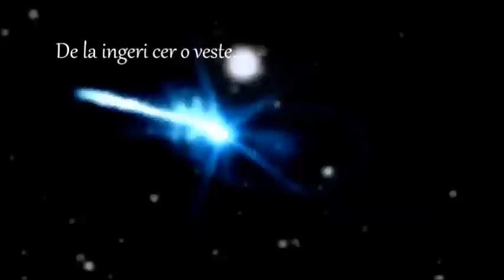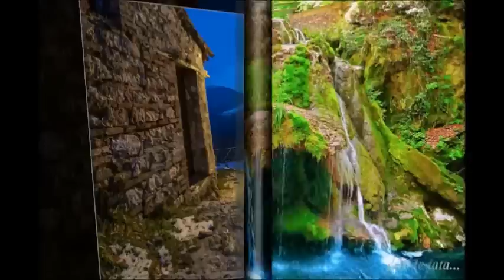Dor de tata autor Vasile Coman - Recita - Mirela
Dor de tată...

Cântă poeții de mamă,
De la îngeri cer o veste...
Mă gândesc, acum, cu teamă
Că tăicuțul...e poveste...

A crescut copil orfan
Și-a trudit la plug pe câmp
Căci așa a fost de neam
Muncă-n orice anotimp.

El vorbea numai o dată
Și avea darul tăcerii,
Însă, când intram pe poartă
Bucurie-n stupurile mierii!

Îmi vorbea despre armată,
Despre Vânători de Munte...
Astăzi, toate-au fost odată...
Și de suflet sunt știute...

Când mi-e dor de tine,Tată...
Știu că de-acolo de Sus
Vezi grădina nesăpată
Și de la mine aștepți răspuns.

Iartă-mă, tăicuțul meu,
Nimeni nu știe de mine...
Dar și mie mi-a fost greu,
O să vin... curând... la Tine.

Octombrie 2015, Ploiești